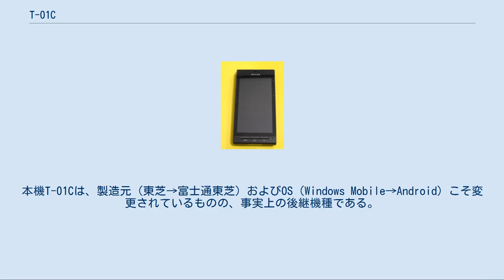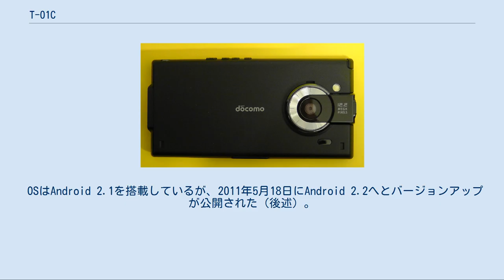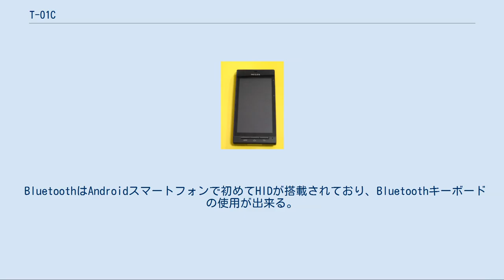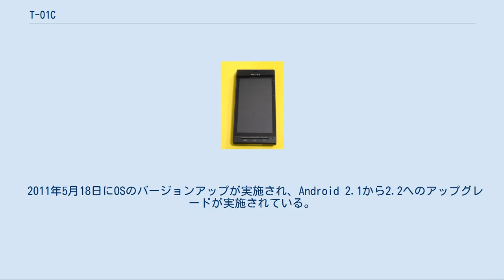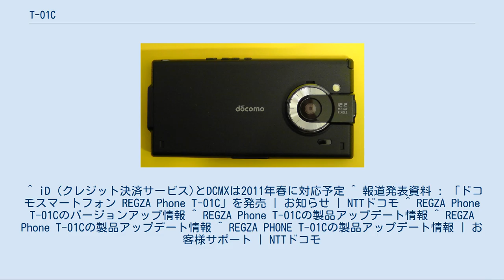T-01C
富士通 」 富士通コネクテッドテクノロジーズ 」 富士通モバイルコミュニケーションズ 」 東芝製のスマートフォン 」 REGZA Phone 」 T-01C ドコモ スマートフォン REGZA Phone T-01C （ドコモ スマートフォン レグザフォン ティーゼロイチシー）は、当時の富士通東芝モバイルコミュニケーションズ（現・富士通コネクテッドテクノロジーズ）によって開発された、NTTドコモの第3世代移動通信システム（FOMA）端末である。
ドコモ スマートフォンのひとつ。
メーカー型番はTG03-DCM。
 東芝ブランドから発売される（ドコモの扱いは後述）、初のAndroid搭載のスマートフォンとなる。
ドコモへは、東芝が2008年よりWindows Mobile OSの搭載されたスマートフォン、dynapocket T-01Aとdynapocket T-01Bが供給されていた。
本機T-01Cは、製造元（東芝→富士通東芝）およびOS（Windows Mobile→Android）こそ変更されているものの、事実上の後継機種である。
本機より1ヶ月ほど早い2010年10月18日に発表、2011年2月10日に発売されたau（KDDI・沖縄セルラー電話連合）の富士通東芝製IS04（CDMA TSI04／TG03-KDDI）とは兄弟機種となる。
 Android搭載スマートフォンとしては日本初の防水端末（世界初はMotorola Defy）であり、ワンセグ、赤外線通信、おサイフケータイなど、いわゆる日本のケータイ独自の機能に対応している。
 日本語入力は数多くのAndroidスマートフォンではiWnnが採用されている中、本機ではATOKが搭載されている。
Androidスマートフォンでは初めての搭載となるが、T-01AやT-01Bにおいても搭載されていた。
 OSはAndroid 2.1を搭載しているが、2011年5月18日にAndroid 2.2へとバージョンアップが公開された（後述）。
 通信機能としては、ドコモのFOMAハイスピード網にて、HSDPA 7.2Mbps、HSUPA 5.7Mbpsに対応し、無線LANではIEEE802.11b/gに対応し、最大54Mbpsの通信が可能となる。
 GSM、GPRSの通信に対応し、210か国を超えるWORLD WING対応国にて国際ローミングが利用可能であり「海外パケ・ホーダイ」にも対応する。
 ディスプレイには静電容量式を採用し、マルチタッチによる操作が可能（同時に2点まで）となっており複数の指での操作が可能となる。
また加速度センサー、地軸センサーに対応し、直感的な操作を行うことができる。
ユーザーインターフェースには東芝が独自に開発したNX！UIを搭載している。
 前述の通り、スマートフォンとしては世界初のIPX5/7等級の防水性能を誇り、各端子カバーなどにパッキンが装着されている。
またジャック部分に水が入っても、内部の基板には浸水しない仕組みになっている。
 T-01Aと同様、USBホスト機能が搭載されており、オプションのUSB変換プラグを使うことで、USBマウスやUSBキーボードを接続して利用することが可能となる。
 BluetoothはAndroidスマートフォンで初めてHIDが搭載されており、Bluetoothキーボードの使用が出来る。
 東芝ブランドではあるがあくまでも富士通東芝製であるため、ドコモでは実質的に富士通製として扱っており、オプションも富士通製端末用のものを一部採用している。
ただし、総合カタログに掲載されるドコモ内部で利用される型番上は「ATSxxxxx」と、従来の東芝のものをそのまま採用している。
なお、富士通製のオプション関連は従来の富士通同様「AAFxxxxx」となっている。
 なお、元々富士通ブランドの機種は富士通のモバイルフォン事業本部（富士通本体）が担当していた事もあり、ドコモ向けに富士通東芝として開発・製造・発売した製品は本機が唯一である。
後継機種のT-01DとT-02Dは東芝を意味する「T」を冠しながらも富士通本体が開発・製造・発売を行ったうえに富士通ブランドでの発売となった（いわゆる「富士通レグザ」）ため、ドコモ向けの東芝ブランドの機種としても本機が最後となった（他キャリアの東芝ブランド最終機種は、au向け：富士通...